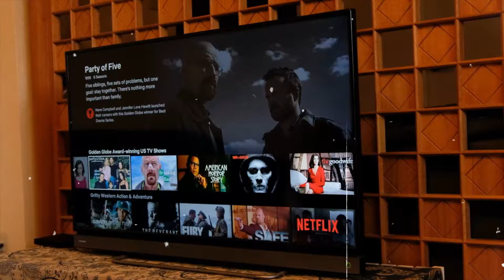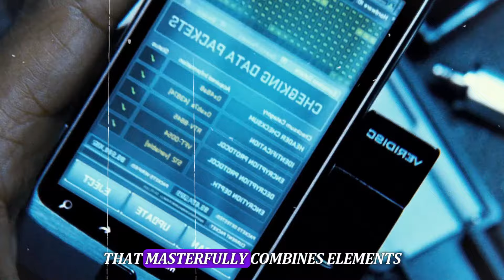🔥 10 Best Movies on Prime Video to Watch Right Now 🔥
Welcome to our curated selection of the 10 best movies currently available on Prime Video! Whether you're in the mood for gripping thrillers, heartwarming dramas, or mind-bending sci-fi, we've got you covered with this list of must-watch films that are sure to keep you entertained.

Join us as we delve into the world of cinema and explore the 10 best movies currently streaming on Prime Video, guaranteed to satisfy every movie lover's craving for great storytelling and unforgettable performances. Don't forget to grab your popcorn and settle in for a cinematic experience like no other! 🍿🎬